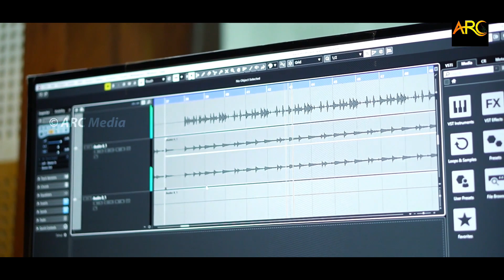HIJAB | MANSOOR KILINAKKODE | FATHIMA NISHANA | ARC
Album. : Hijab
Singer : Fathima nishana
Lyrics.  : Mansoor kilinakkode
Direction : ARC
Coordinator : Yaseen kundurkunnu
Sp thanks : ARC watsap group & yaseen media